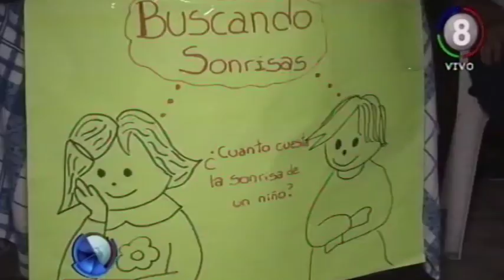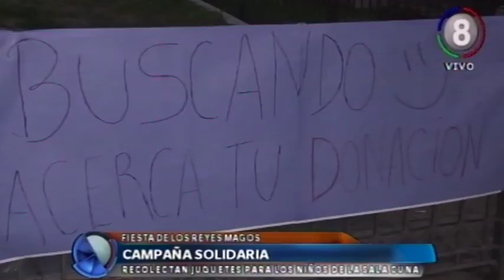Campaña solidaria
Nunca se había visto ni hablado, pero a través de Facebook, se unieron y formaron un grupo con sentir solidario. Decidieron juntar juguetes en la plaza Independencia, para ser llevados a la Casa Cuna. También van a beneficiar a los niños que día a día ven caminando por las calles en un claro estado de vulnerabilidad.
Recibirán las donaciones en la plaza Independencia frente a la Casa de Gobierno hasta el viernes a las 23 horas y estarán en el lugar de 8 a 23 horas durante estos días.